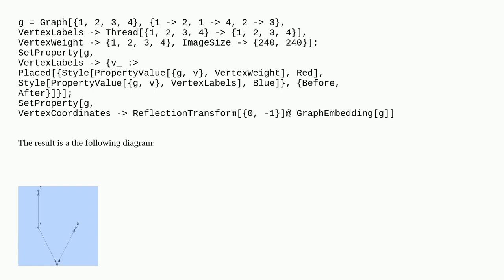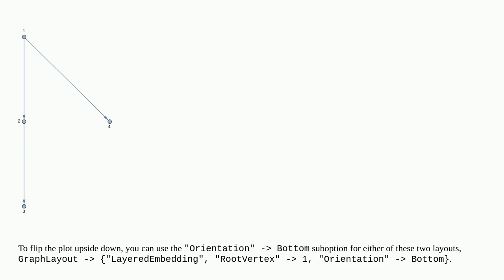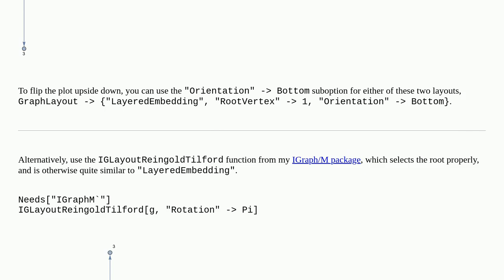Displaying Hasse diagram (directed edges in graph pointing upwards)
A special thanks goes out to the community

  graphs-and-networks visualization sets